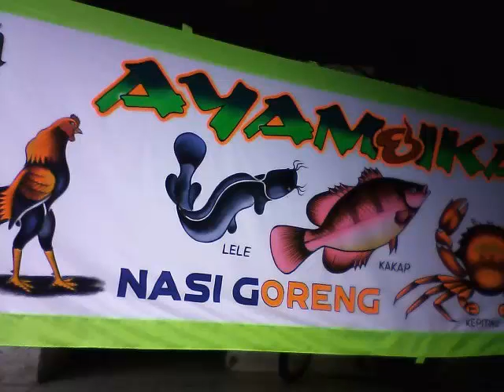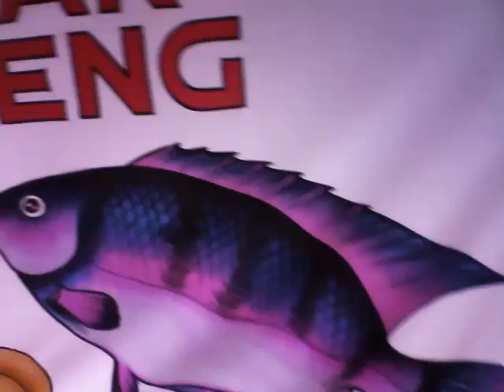AYAM DAN IKAN BAKAR GORENG cak dulkohar di timika papua irianjaya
mobile, o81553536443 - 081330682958 latek sekaran lamongan